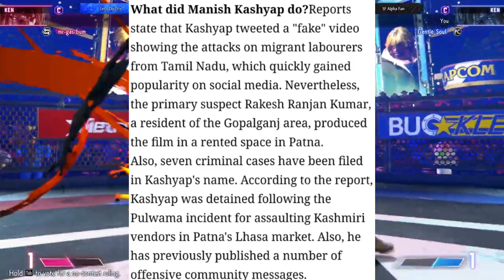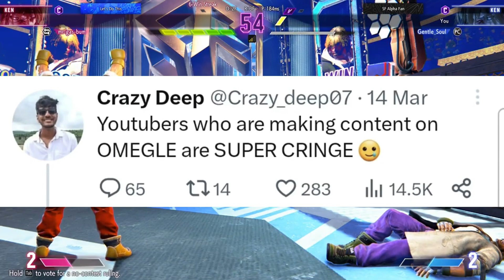Manoj Dey New Song Release Date? | Elvish Yadav Request for Fans, Crazy Deep ANGRY 😡 Why?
Mentioned Videos/Links:-